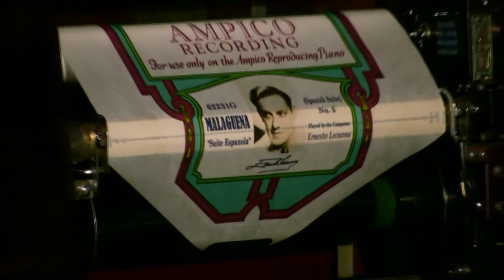Ampico Lexington - Malaguena - Comp. Lecuona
Played by the Composer, Ernesto Lecuona  # 62231G
"Suite Espanola"  No.5  released 7/23
Finally, I voiced those few hard hammers! Should have done
this a year ago!